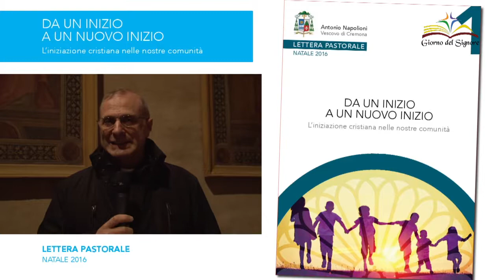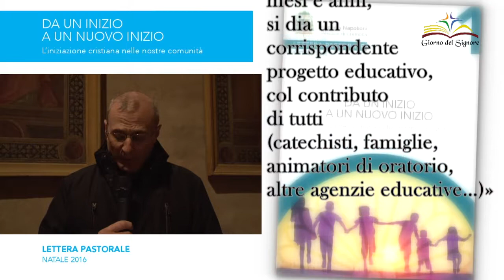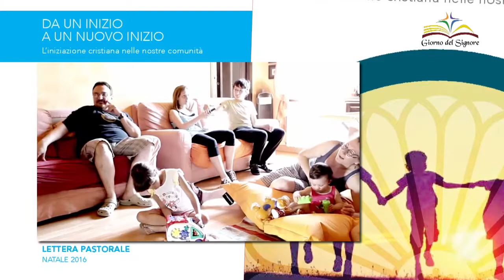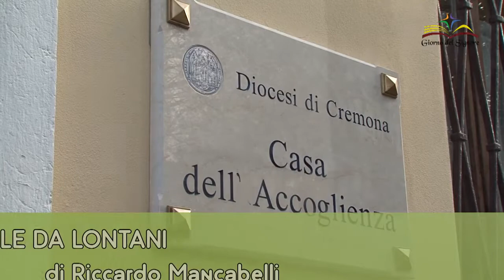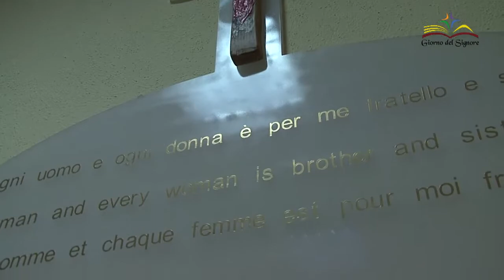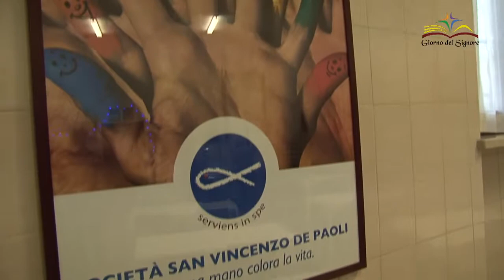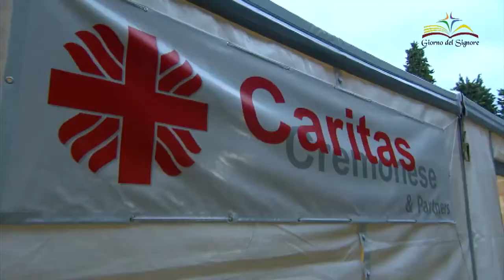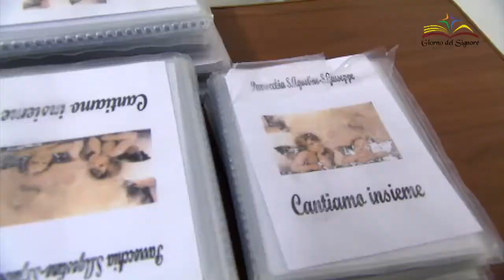Giorno del Signore del 25 dicembre 2016